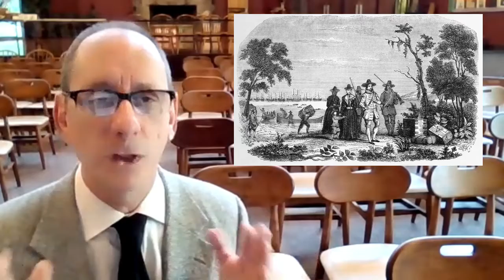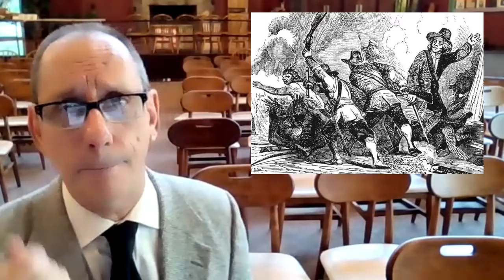Unitarian Universalist Minute #53